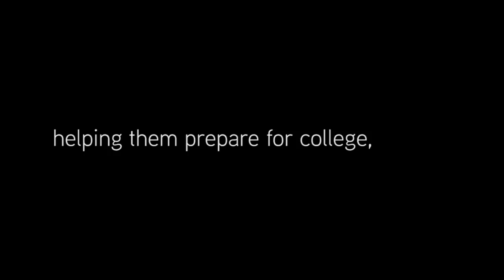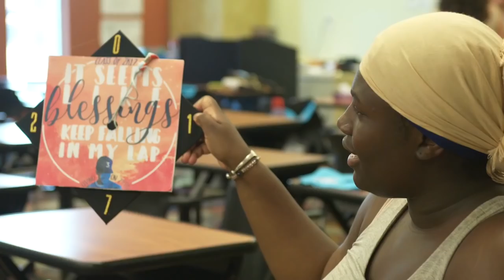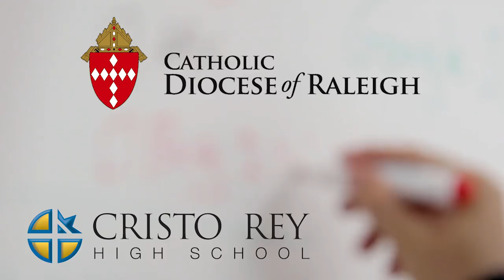Cristo Rey High School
Cristo Rey High School continues its work towards the establishment of a high school in the Research Triangle area.

Cristo Rey is a national network of Catholic high schools that serve low income students. Cristo Rey students get real-world work experience and a college preparatory high school education resulting in a 100% college acceptance rate.

See what Cristo Rey could look like here in the Triangle. Support from the Diocese of Raleigh and people like YOU will help make it happen, so please get involved!